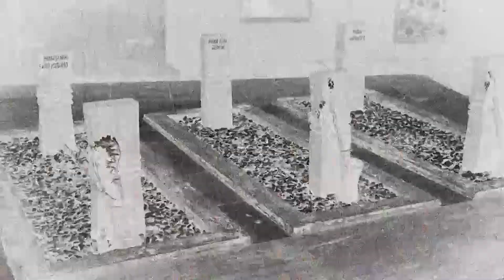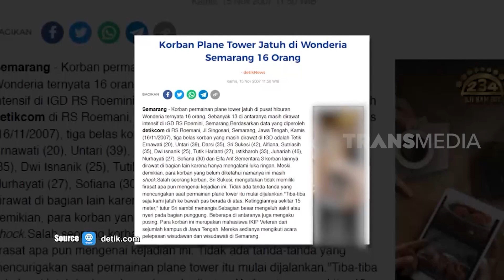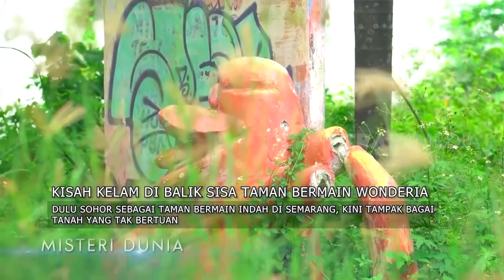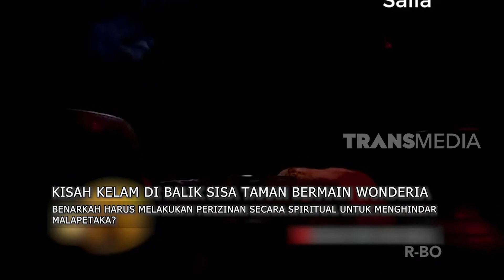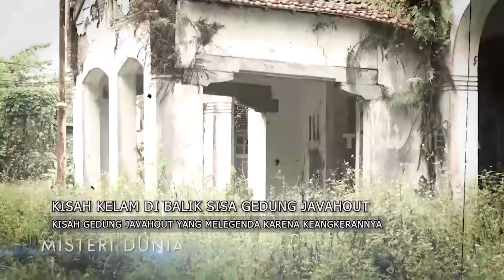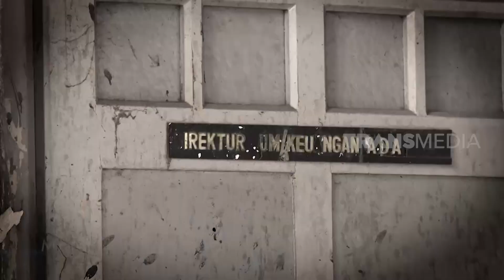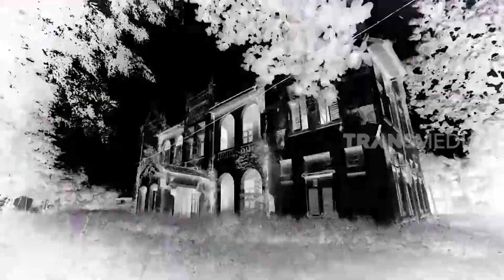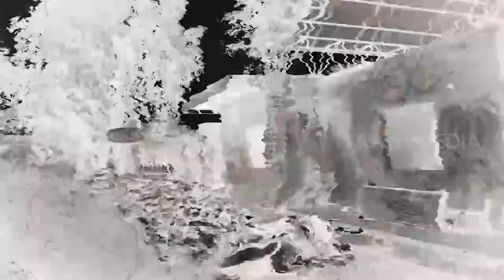Misteri Dibalik Sisa Bangunan Tua di Semarang | Misteri Dunia (10/11/22)